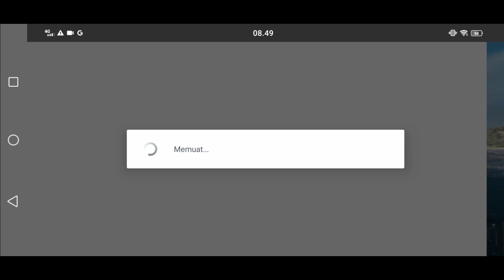Cara Ganti Bahasa Di Pubg Mobile Terbaru 2024